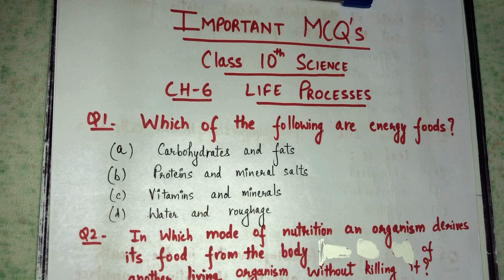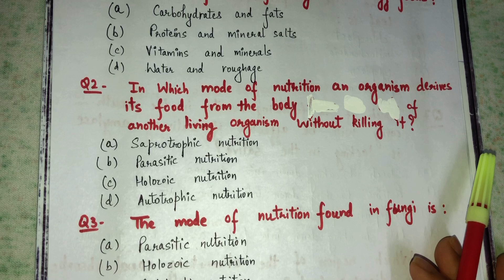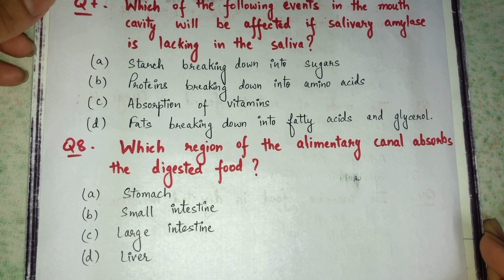Life Processes | Important MCQs Question | Cbse 10 Science | Biology | CBSE Board Exam 2021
Here in the Video for Class 10th Important MCQs of Chapter 6 Life Processes are given which are important for board exam .
Let’s try and comment your answers in the comment section .
And their names will be featured in the next video .
Pls share it with others with your friends . Thanks for your support 🙏